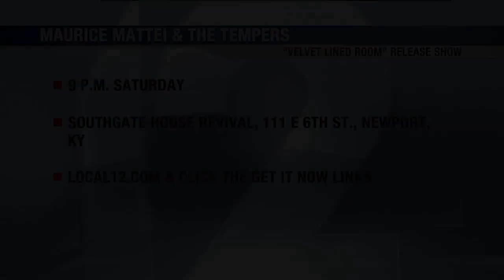Local singer Maurice Mattei is releasing a new album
CINCINNATI (WKRC) - Local musician and artist Maurice Mattei is back and ready to hit the stage with some new music. He's releasing a new double album at a special show on Oct. 19 at the Southgate House Revival in Newport. The album is called "Velvet Lined Room".